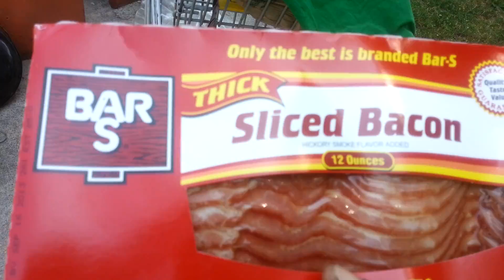HOMELESS COOKING PT2